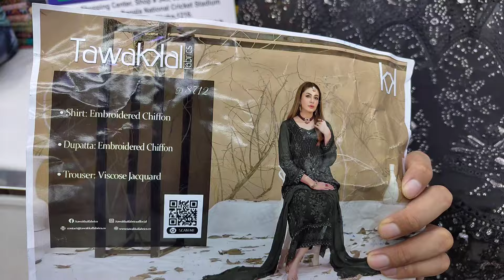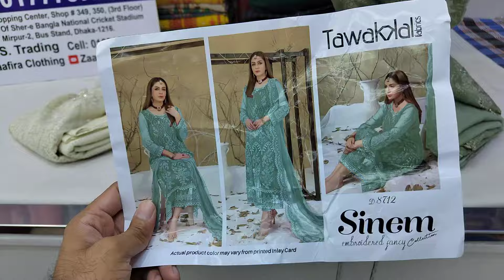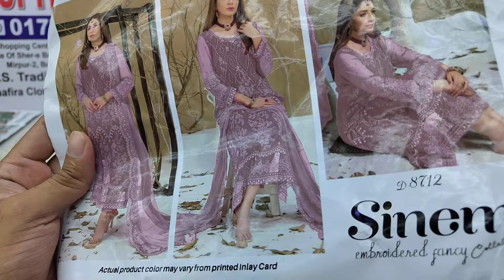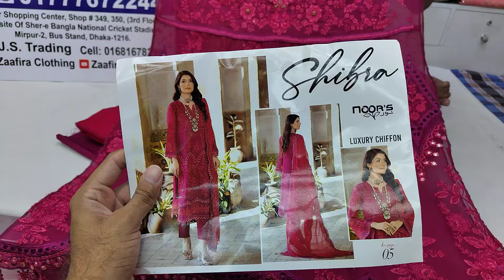Tawakkal Sinem Hitlist Design | Pakistani Tawakkal dress collection | Three piece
Shop Address:
Mirpur-2, Dhaka-1216